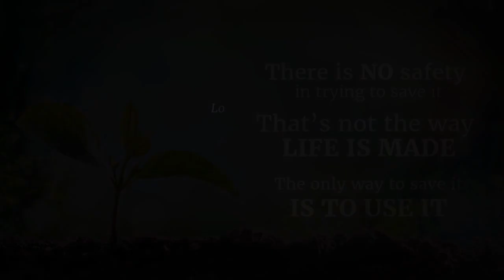Letting The Seed Grow | Sadhguru